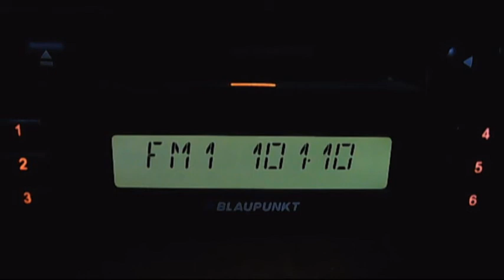fm dx rts b202 subotica troposcatter 17:35